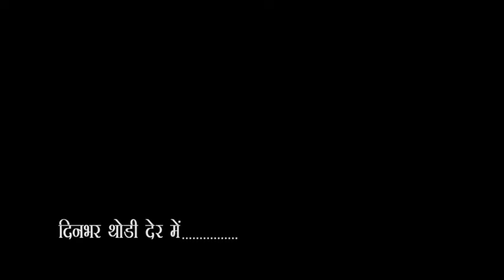City-1 News Headlines Gorakhpur 14/10/2020